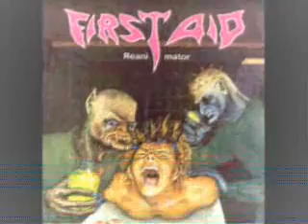First Aid(Rus) - Old Rocker.wmv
Track taken from their "Reanimator" release since 1992...fucken Awesome!! \m/